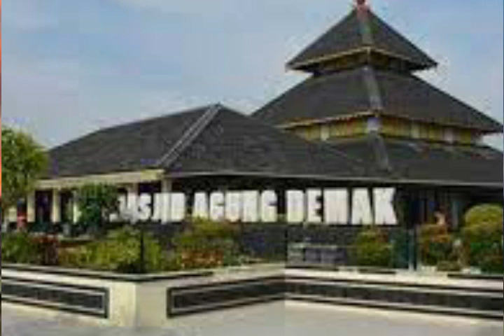5 Masjid Tertua di Jawa Tengah II Apa Saja ?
Inilah 5 Masjid Tertua di Jawa Tengah. Yuk Kita simak Masjid apa saja?

Sumber : Tempo.co